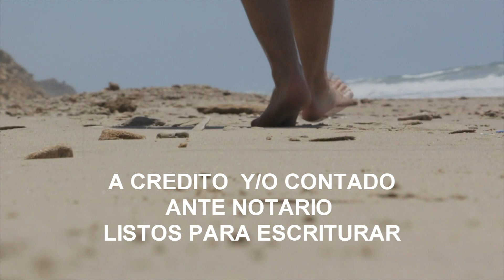VENTA DE TERRENOS FRENTE AL MAR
Telchac puerto es un pueblo mágico de México y se encuentra en el maravilloso estado de Yucatán a tan solo 40 minutos de su capital la ciudad blanca Mérida, la cual fue nombrada
recientemente la mejor ciudad para vivir en el mundo, sus playas muy tranquilas, aún vírgenes, de agua transparente y con la paz y tranquilidad que otorga su gente, excelentes lugares para visitar, el área de flamingos, manglares, muy buena comida y precios bajos, excelente lugar para invertir en este momento, el pueblo está destinado a ser la nueva Riviera Maya, con la gran diferencia en los precios y la oportunidad de triplicar la inversión en uno año.
PROPIEDAD PRIVADA
435 TERRENOS DISPONIBLES|
141 TERRENOS CON VISTA AL NORTE ETAPA 2
INVERSIÓN A BAJO COSTO
¡PRECIO DE CONTADO DESDE $40,000!​
Terrenos de inversión de bajo costo a tan solo 10min de la costa yucateca. Cotiza tu terreno y ponte en contacto con nuestro equipo de asesores para empezar a invertir en tierras con alto retorno de inversión.